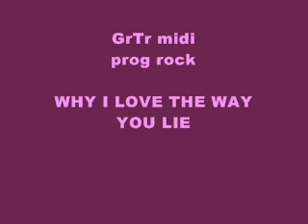WHY I LOVE THE WAY YOU LIE - GrTr - Progressive Rock, Japan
written, arranged and programmed by
GrTr (Glory Ride Third Reflection), Japan